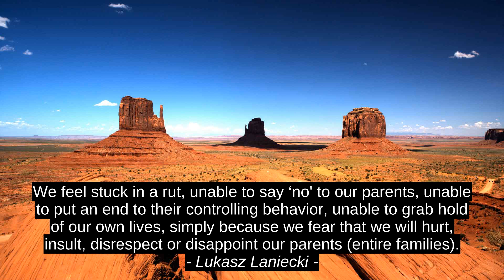Top 6 Inspirational Quotes - Liza M. Wiemer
Donna Galanti, Lukasz Laniecki, Laura Lee Guhrke, Otto Rank, A.P.J. Abdul Kalam, Liza M. Wiemer, motivation, best, top, success, inspiration, citation, quotes